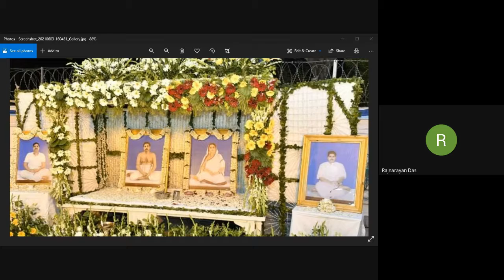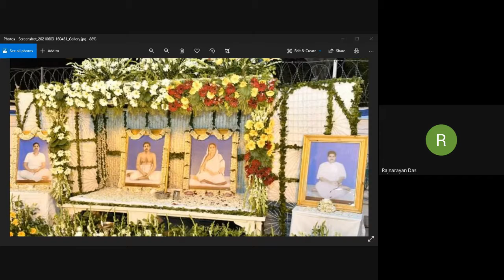E MATRI SANMELON BY NABADWIP SATSANG VIHAR BOROMA JANMA TITHI 05 08 2021